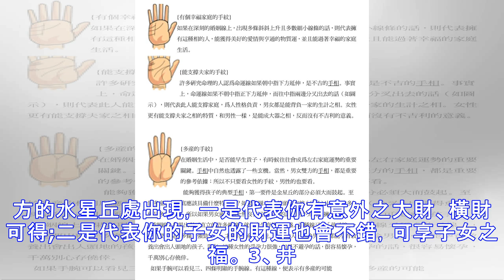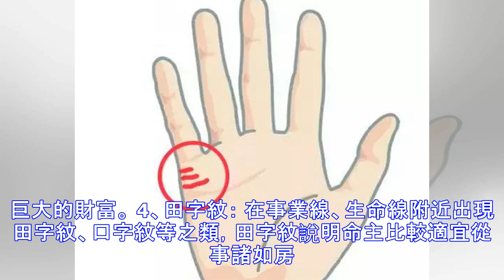快看看自己的掌紋!!如果你的手上有這幾條財富紋，隻要有一條，你就有可能發大財!!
手相財富紋可以看出你發大財的信息，男左女右定律： 男人左手代表自己，右手代表配偶; 女人左手代表配偶，右手代表自己。 1、財運紋： 在無名指下方直衝無名指的豎線，為財運線。你若有此線，說明你很具商人的天賦。你如果是從商求財，必定是財如流水，連綿不斷。此外，有此紋者也說明你很善於理財。 圖片來源 2、星形紋： 在小指下方的水星丘處出現，一是代表你有意外之大財、橫財可得;二是代表你的子女的財運也會不錯，可享子女之福。 3、井字紋： 在食指下方的木星丘處出現井字紋、十字紋等之類的，說明命主在事業上將具有較大的影響力，並會因此而獲利巨大的財富。 4、田字紋： 在事業線、生命線附近出現田字紋、口字紋等之類，田字紋說明命主比較適宜從事諸如房產、土地、土產、礦業等行業，而口字紋則說明比較適宜從事培訓、諮詢、律師等行業並因此而發財。